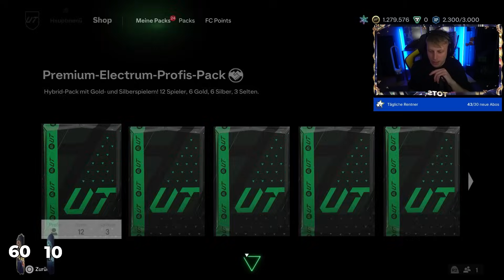ICH ÖFFNE DIE HEFTIGSTEN PACKS zum BUNDESLIGA TOTS! in EA FC 24 - RTG 56